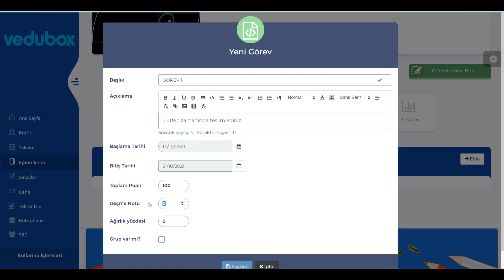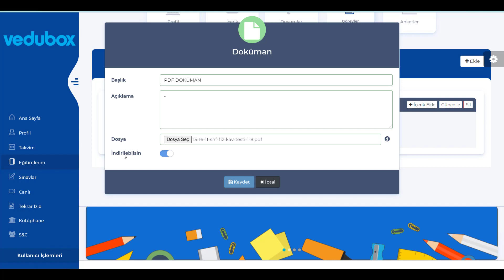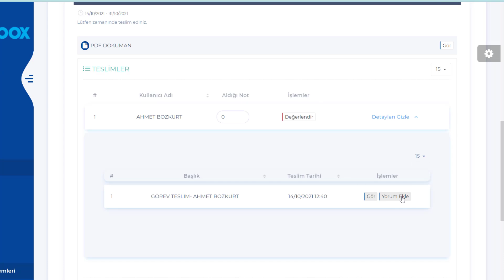Vedubox Eğitmen Hesabı ile Görev Oluşturma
Eğitmen hesabı ile kullanıcılara görevler oluşturun, değerlendirme yapın.